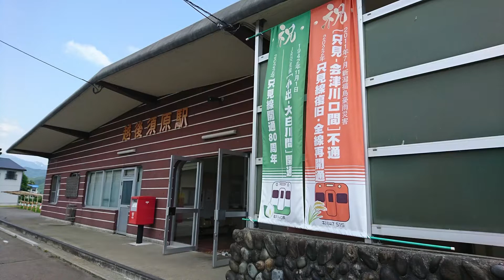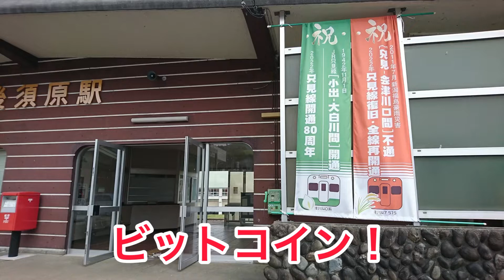＠誰トク情報バラエティ お茶ンネル通信6月25日号 本日はビットコインに言及 只見線画像もあります